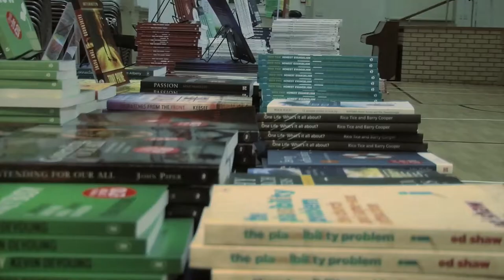Courageous Men's Conference 2015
Courageous Men's Conference now into its 3rd year happened on November 14th 2015 at Highfields Church in Cardiff with over 150 men in attendance The them this year was Counter Cultural, the day included teaching, worship, seminars pursuing themes such as Courageous Friendship, Courageous Evangelism and Courageous Finance